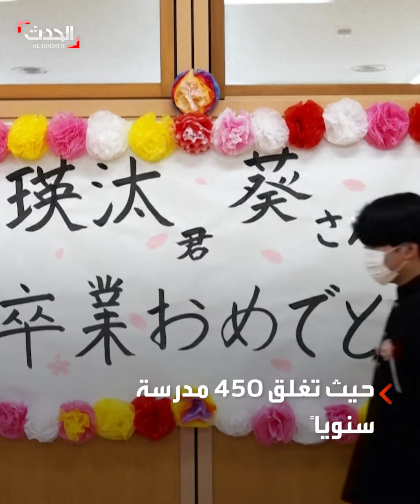مدارس وحافلات خاوية.. مدارس اليابان بلا تلاميذ بسبب أزمة المواليد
مدارس وحافلات خاوية.. مدارس اليابان بلا تلاميذ بسبب أزمة المواليد.. والسلطات تبحث عن حلول للتشجيع على الإنجاب وسط ارتفاع لأعداد كبار السن